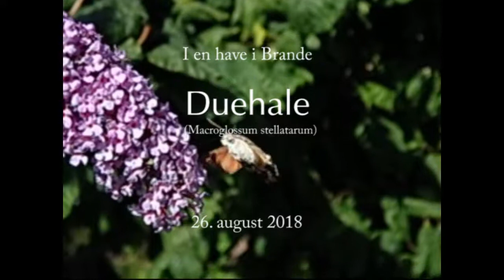Macroglossum stellatarum 20180826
Slow motion-optagelser af Duehale (Macroglossum stellatarum) i sommerfuglebusk - 26. august 2018. Optagelserne er lavet i 640 px og gengives med 1/5 af normal hastighed.